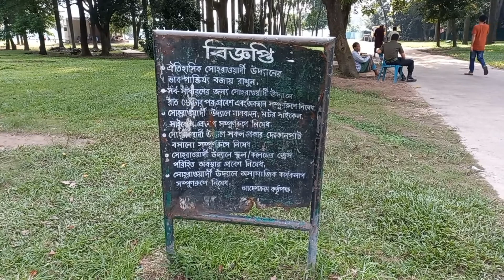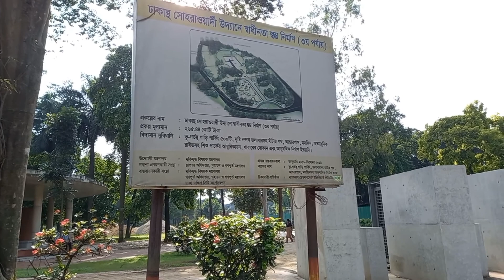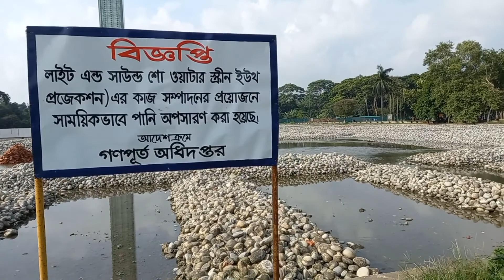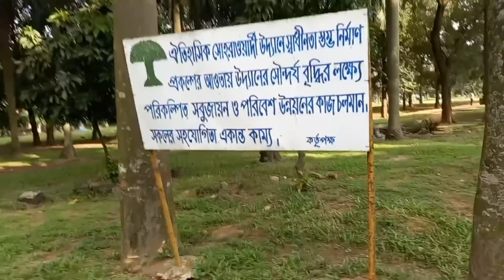Suhrawardy Udyan Documentary I Museum Of Independence I Daily Watching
Suhrawardy Udyan formerly known as Ramna Race Course ground is a national memorial located in Dhaka Bangladesh. It is named after Huseyn Shaheed Suhrawardy. Originally it served as the military club of the British soldiers stationed in Dhaka. It was then called the Ramna Race Course and later Ramna Gymkhana. After the end of colonial rule the place  sometimes referred to as Dhaka Race Course  was used for legal horse racing on Sundays.
It is the resting place of three great national leaders Sher-i-Bangla A.K. Fazlul Huq (1873–1962) Huseyn Shaheed Suhrawardy (1892–1963) and Khwaja Nazimuddin (1894–1964). Ramna Race Course was renamed after Huseyn Shaheed Suhrawardy. A Mughal structure named the Dhaka Gate was built adjacent to the park area of Suhrawardy Udyan. The gate was built by Mir Jumla II in 1660s.
The Museum of Independence Dhaka is situated within the park area. The museum depicts the history of the nation since Mughal tenure to independence in 1971. The museum was opened to the public on 25 March 2015 the 45th Independence Day of Bangladesh.